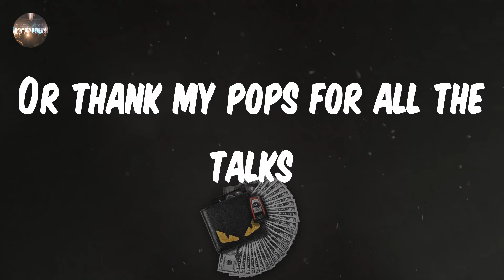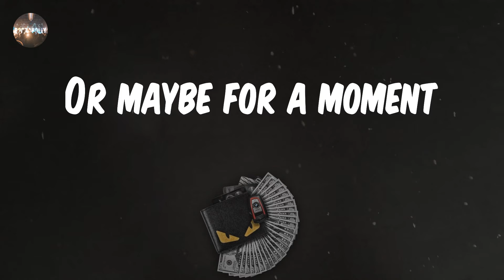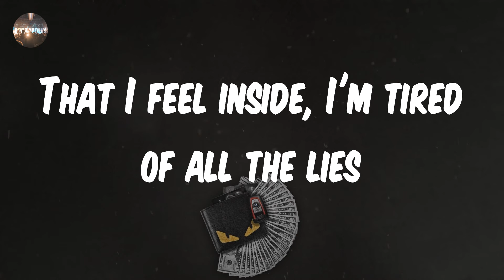P.O.D - Youth Of The Nation (Lyrics)